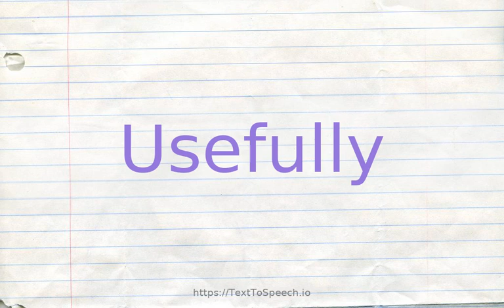How to pronounce usefully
Learn how to say Usefully in English correctly with TextToSpeech.io free pronunciation tutorials. American & British English pronunciation of male & female voices provided in videos. Check them out!

    Usefully definitions:
    (r): in a useful manner; "extra money could be usefully spent on this project"